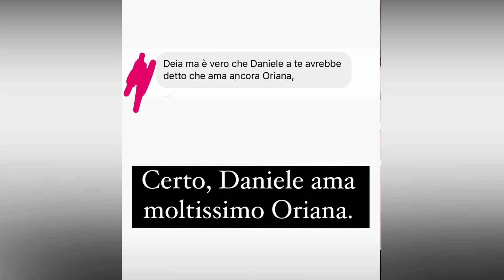Daniele Dal Moro Ama Ancora Oriana!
Abbiamo esplorato la vita di Oriana nel video precedente, e ora è il momento di dare un'occhiata a Daniele. Nonostante gli scontri con Oriana e amici in comune, Daniele non ha smentito nulla.
Daniele si sta dedicando intensamente al fitness, seguendo anche un'adeguata alimentazione, e i risultati parlano da soli!
ma non è tutto, c'è una voce che circola e per scoprire di più...
Seguiteci!